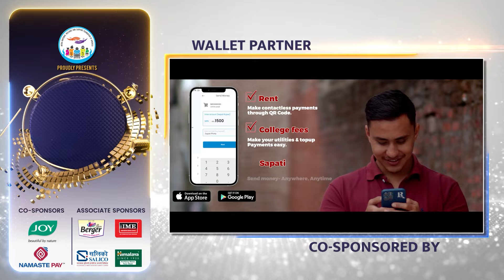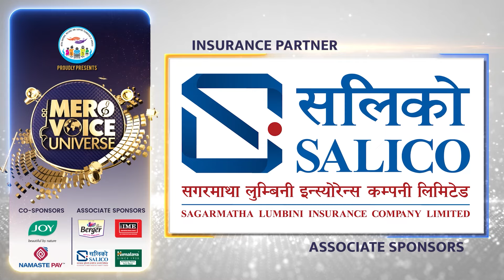MERO VOICE UNIVERSE ||EPISODE 09|| MEGA AUDITIONS||DEEP||SURESH||ANJU|| SHIVA|| PUSHPAN||SUJATA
FOUNDER PRESIDENT
DILLI ADHIKARI

RUDRA BANIYA

DIRECTED BY
ALEEN SHRESTHA

SHOW PRODUCERS
BABU SURACE D.C.
BISHAL ARYAL
SAGAR MAHARJAN
MOSHMI GURUNG
SURENDRA B.K.
SUMESH SHARMA

SUMAN MAHARJAN

CAMERA PERSONS
ROSHAN SHRESTHA
AVESH MUNI BAJRACHARYA
TILAK THAPA
DOR BDR KATAWAL ‘KUMAR’
RABINDRA DANGOL
NIRAJ BHUSAL
BIJAY KOJU
PRAKASH TAMANG
BISHAL DIMDUNG
ANISH SHERPA

DRONE OPERATORS
AVESH MUNI BAJRACHARYA
BIJAY KOJU

PHOTOGRAPHER
SAPHAL GANEJOO

EDITORS
RAM TAMANG
HIMAL JOSHI
NIRAJ SAPKOTA
PRAMESH MAN MALLA
ANISH SHAKYA
RUPESH THAPALIYA
BIBEK SUNAR
YUBARAJ SHRESTHA
GYANENDRA LAMICHHANE

MUSIC DIRECTOR
BHABIN DHUNGANA

HR & ADMIN
ASHWIN SHARMA

SAMBHU GURAGAIN

FINANCIAL ASSISTANT
KUNAL ADHIKARI
NIRAJ MEHTA

GRAPHICS
RUPESH THAPALIYA
SHREY SHAKYA

COLORIST
SHYAM KUNWAR
MADHAB BELBASE

ONLINE EDITOR
SURESH MANANDHAR
SUMAN MAHARJAN

LIGHT DESIGINER
PANKAJ BISHWOKARMA

BINOD SHRESTHA

GANESH NEUPANE

LIGHT TECHNICIANS
NARAYAN GURUNG
RAMESH MAINALI
GOVINDA RAJ POKHREL
SUNDAR SHRESTHA
ASHISH BISTA

PRODUCTION ASSISTANT
SAGAR KHATRI (PUJAN)
ROJAN THAPA

CONTESTANT CO-ORDINATOR
NISCHAL KHATIWADA

SPOT
SAMEER SUNUWAR
MADHAV NEPAL

SET DESIGN
PRABAL KOIRALA

STAGE FABRICATION
A.M.S. FABRICATORS

RUPESH SHRESTHA

FASHION STYLISH
PURAN JOSHI

MUA
RESHA RAUT
NISHA YANGYA
SANDHYA NEMBANG
JANUKA KHATI
KOSHELI KANDANGWA

WARDROBE
MARSYANGDE
BEING HUMAN
SUITLAND

ACCESSORIES
ZIBA STUDIO

RAPRAVEEN SHRESTHA
ROSHAN NIRAULA

KISHOR THAPA

ASST. SOUND
RAJIV TULADHAR

ASST.AUDIO MIXING
RAJESH SHRESTHA
DIL SARKI

NAWARAJ PARAJULI

SCRIPTS
BISHAL KOIRALA

RAJENDRA BHATTA

NABIN NEUPANE

BIMALA PATHAK
NABARAJ ROKAYA
SUSHILA ROKAYA

NIRAJ SHRESTHA

STAGE CONSULTANT
RAJA GUPTA